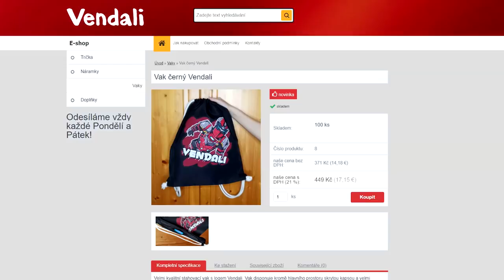Minecraft, ale přežívám na TOXICKÉM MOŘI!😱🔥